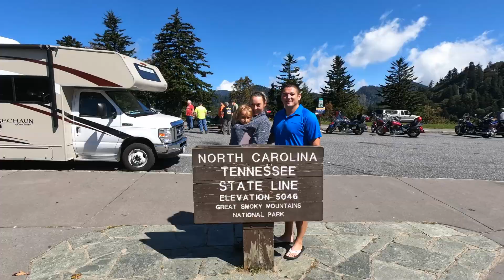Gatlinburg Smokies Day 5